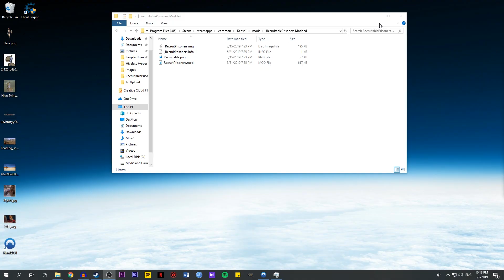Kenshi | The Cannibal Plains (Again) | Hiveless Heroes Episode 17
Who eats the eaters?